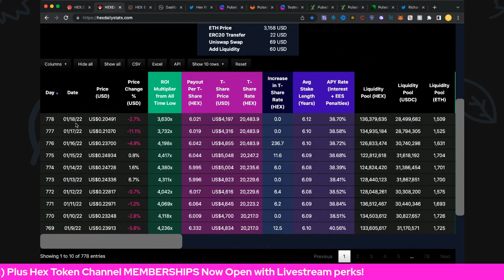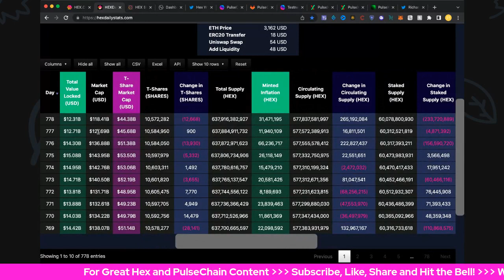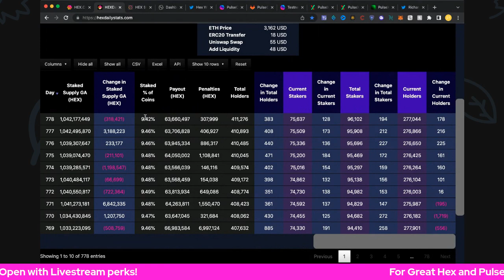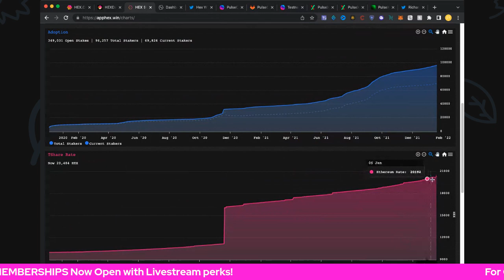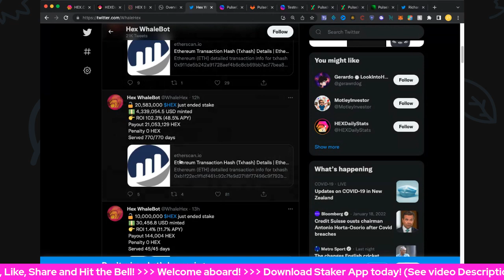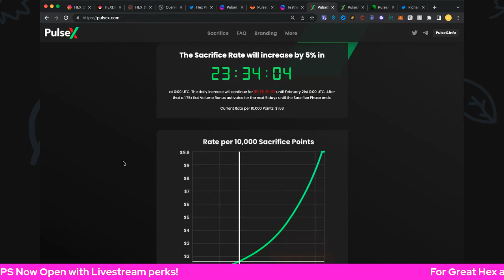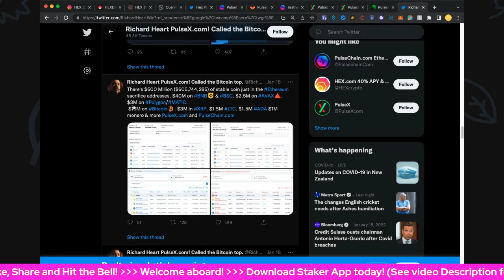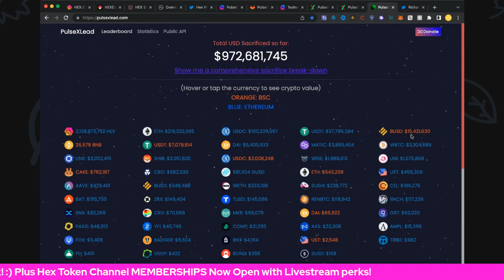PulseX Sacrifice Hits 1 BILLION USD! Epic Hex Staking Payouts! Go PulseChain! Hex Day 778!